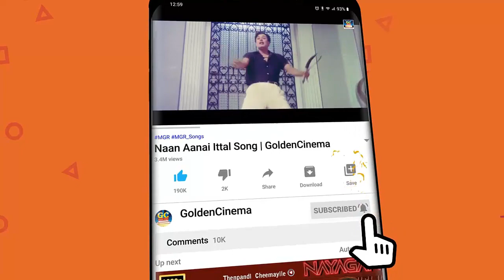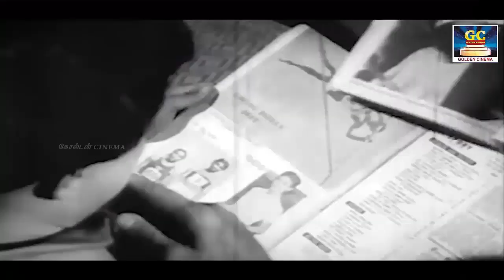மக்கள் திலகம் எம்.ஜி.ஆர் மெலோடிஸ் | MGR Kadhal Padalgal | MGR Love Songs | MGR Love Hits.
Movies
ShortFilms
Special Programs
Events
Movie News